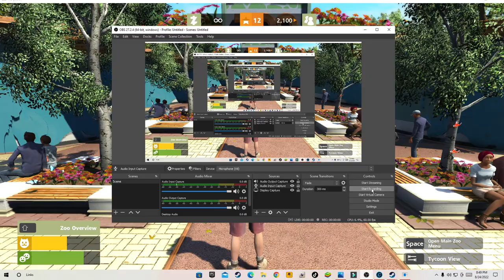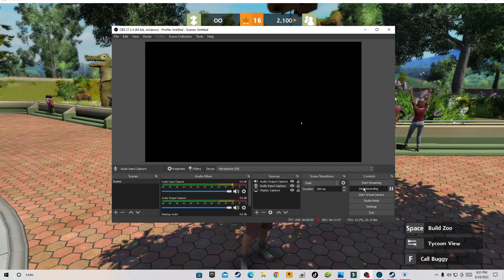I ADOPT MONKEYS AND TIGERS IN MY ZOO | LOCATOR 99